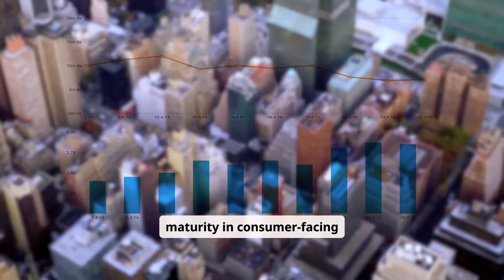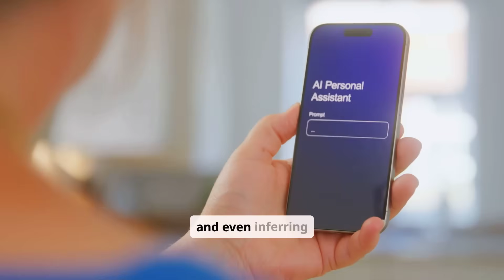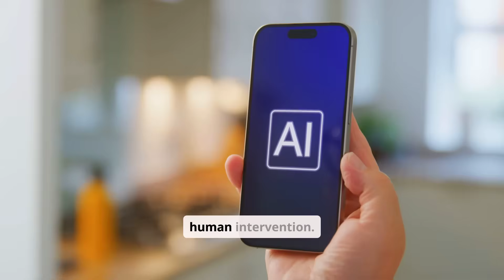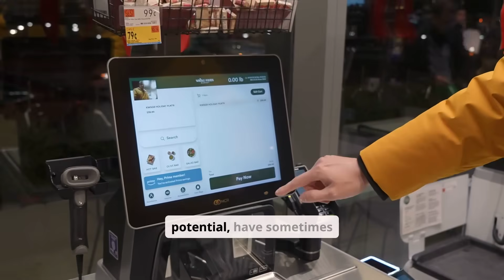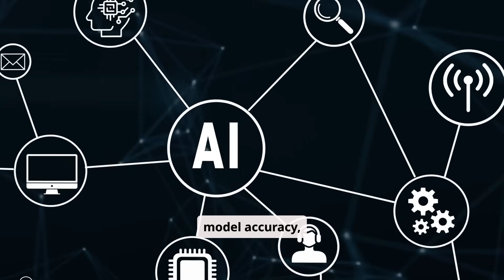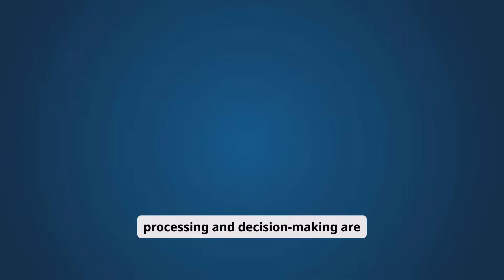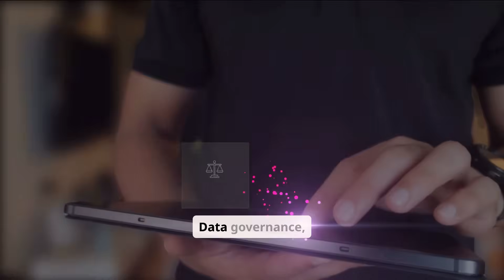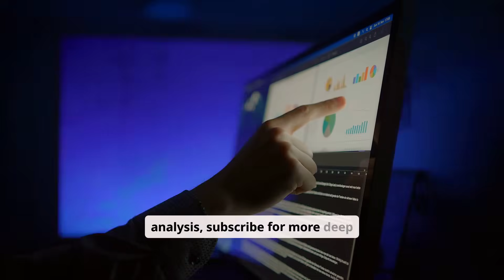Your Holiday Shopping is About to Get Weird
The holiday shopping season of 2025 is not just another retail cycle; it's a live, large-scale deployment of advanced AI, fundamentally reshaping consumer behavior and operational paradigms.